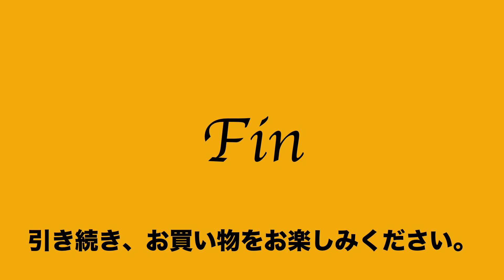22 30 911042 0322 美品 キタムラ kitamura 肩掛 トート